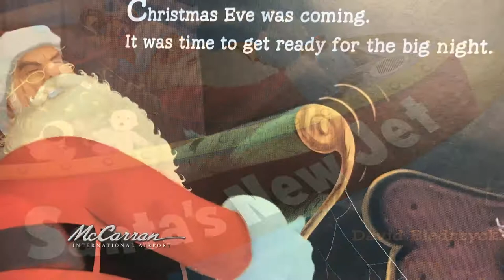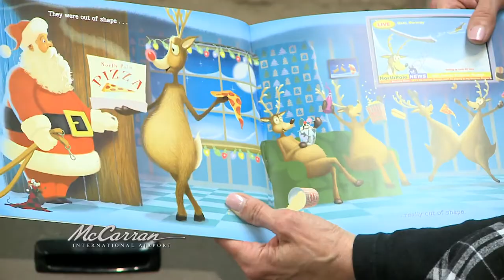Nevada Reading Week 2018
McCarran International Airport employees visited nearby Gene Ward Elementary School during Nevada Reading Week to share their love of books and stories from their careers.